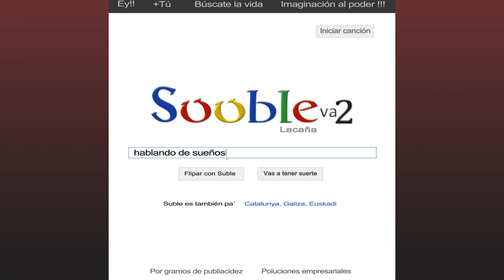Sublevados - Recuerdos de Mi Infancia